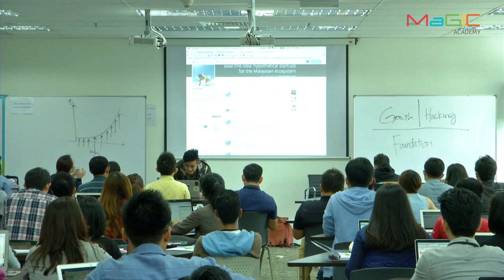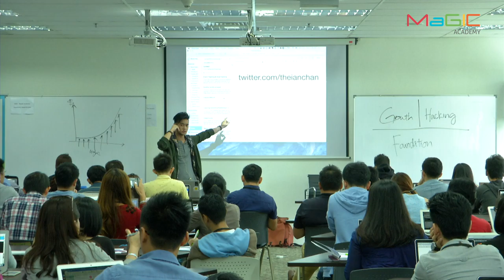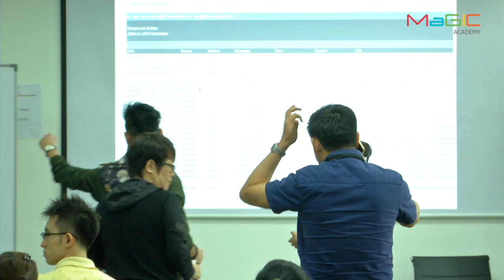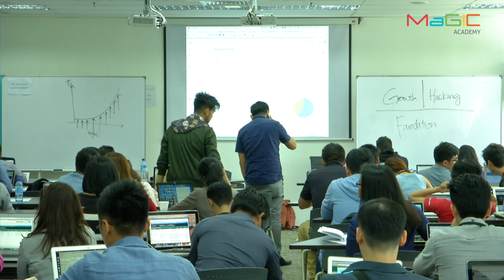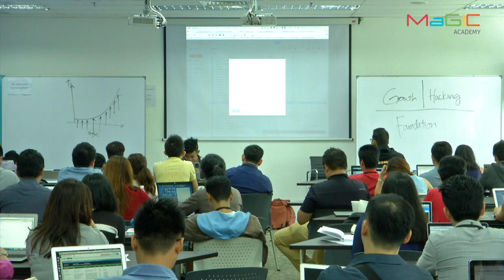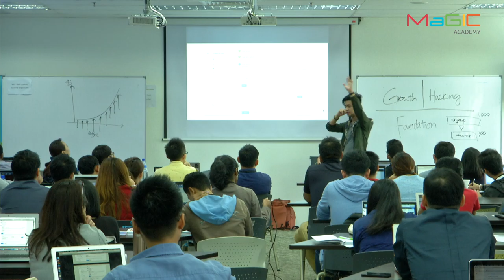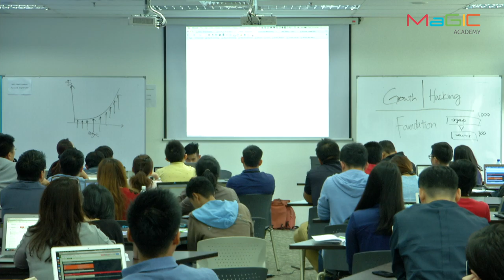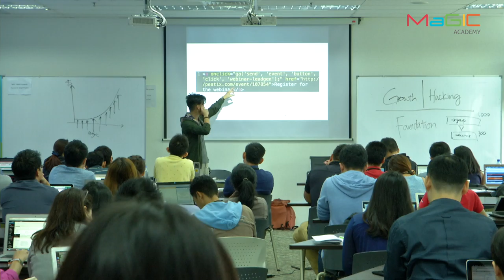MaGIC Academy - Hands-on Google Analytics: Tracking Events (Ian Chan)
Do you have a Google Analytics account you occasionally look at but don’t know what to do with?

Is the rightmost column of your analytics account (goal completions, page value) EMPTY?

This madness ends now.

Join us for a session where we kick off event tracking, assign goal values, and figure out how your business is ACTUALLY making money.

Key Learnings:
How to track events, goals, and assign monetary values to user behavior in Google Analytics.
How to use your newfound event tracking powers for good
How we do things in the house of MaGIC.